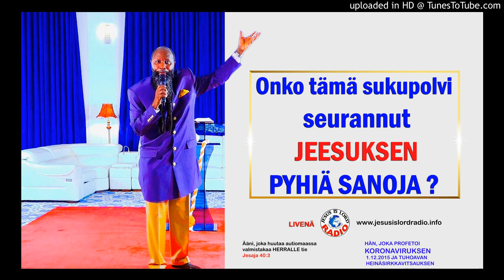21.2.2021 PROFETIA HERÄTYKSESTÄ JA PARANTUMISISTA & JUMALAN TUOMIOSTA